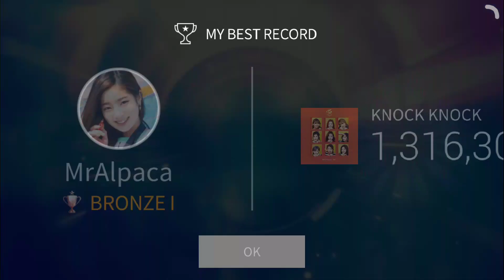SUPERSTARJYPNation - Twice Knock Knock (Hard)